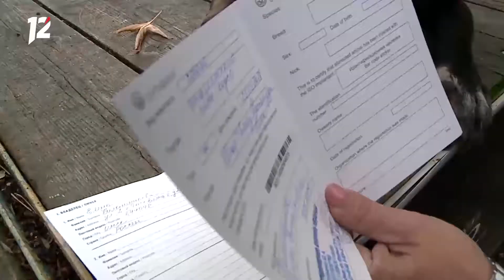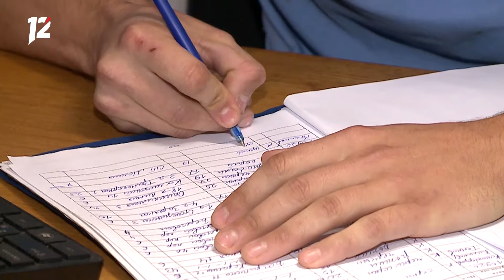Домашним животным выдадут электронные паспорта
В Омске домашним животным выдадут электронные паспорта. Личный документ получат собаки, кошки, а еще северные олени, коровы, свиньи и курицы. Маркировка может начаться уже в 2021ом году.